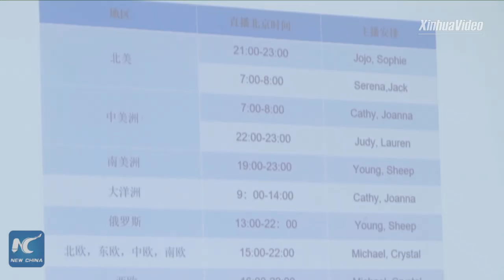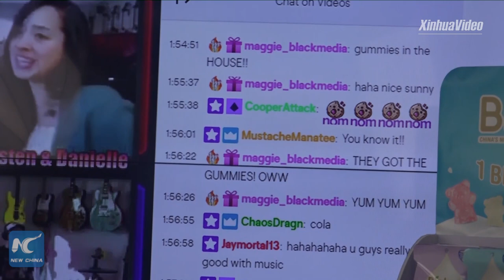Exhibitors at 127th Canton Fair bring products to livestreaming studio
The 127th Canton Fair, deemed as an important barometer of China's foreign trade, was moved online due to the COVID-19 pandemic. Follow Xinhua reporter to a candy manufacturer in Shenzhen and check out how they promote products via livestreaming (Recorded)